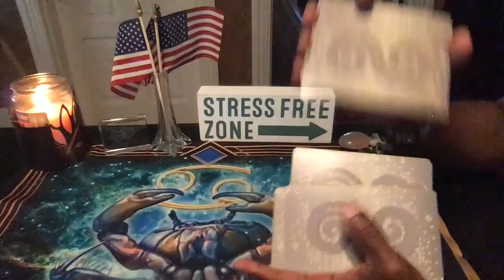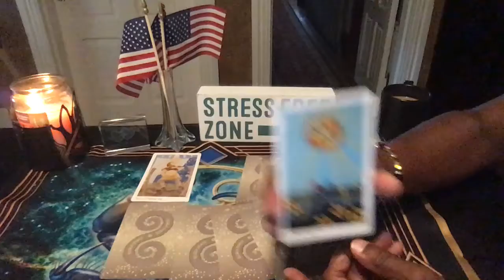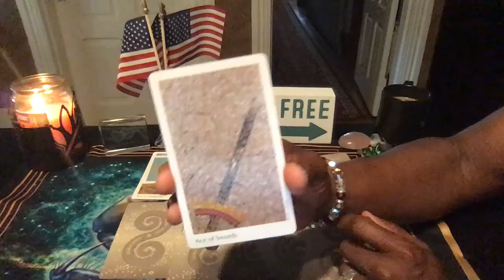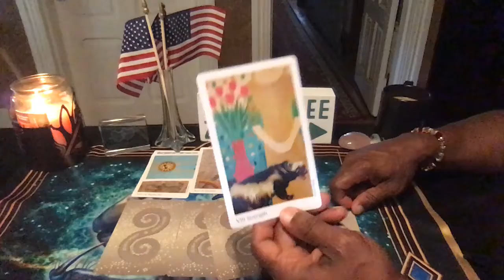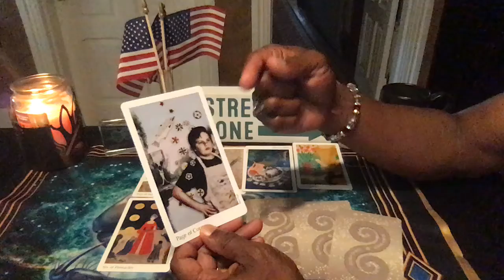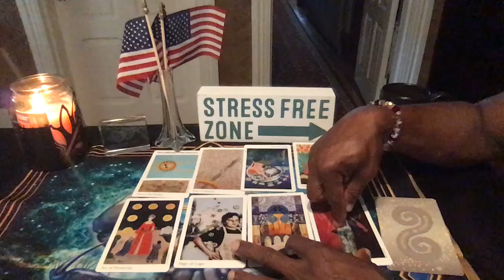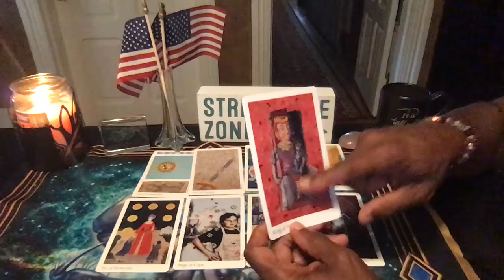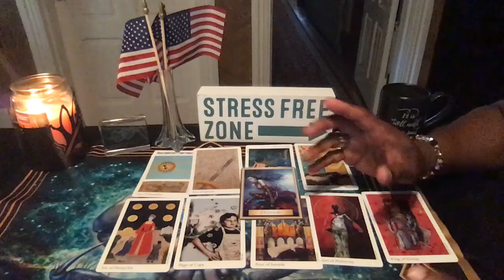CAPRICORN GENERAL FORECAST JUL 2ND-JUL 31ST, 2019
Elora Tarot by several Artists
Wisdom of Golden Path by Toni Carmine Serlano

LOVE & LIGHT!!!